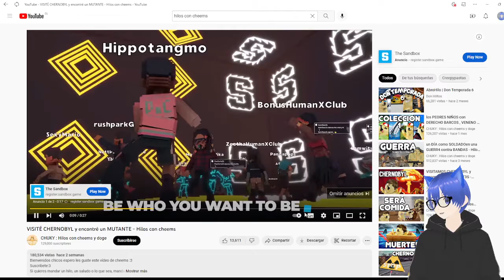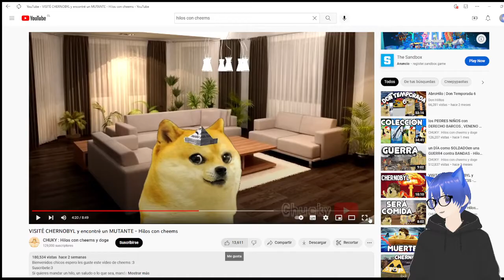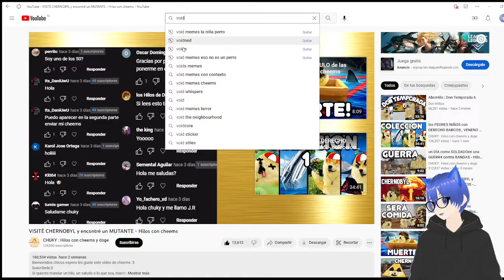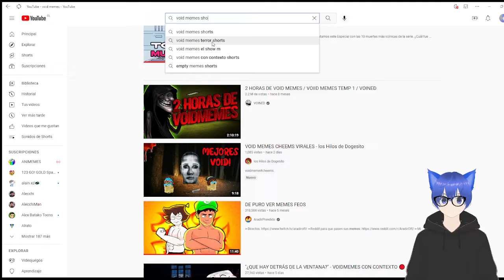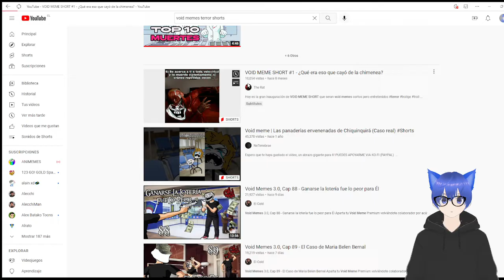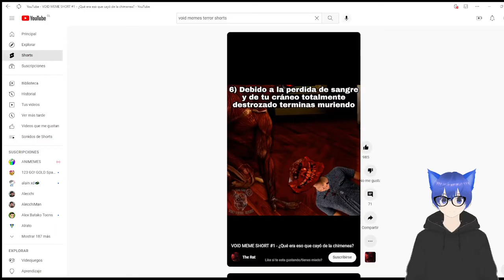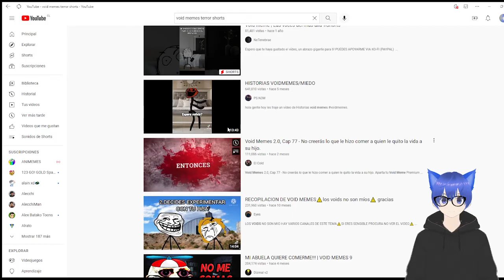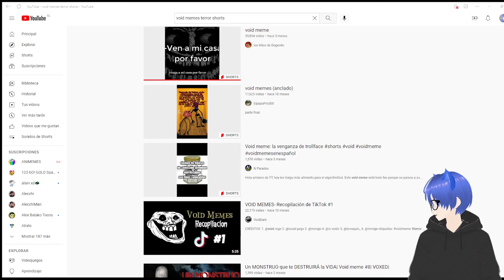reaccionando a hilos de cheeams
creditos a: @chukyhilosconcheems